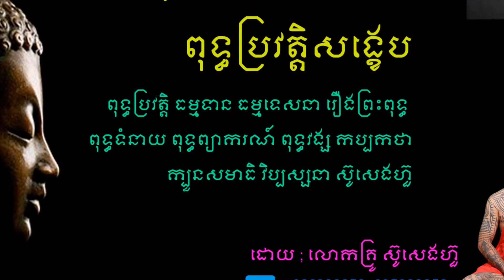45 ប្រវត្តិសាស្រ្តខ្មែរ ភាគ45